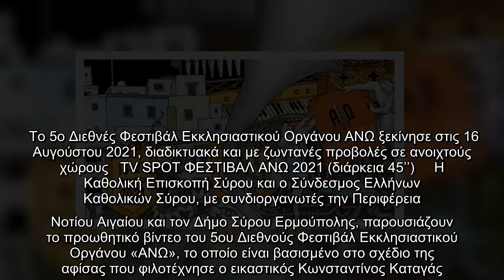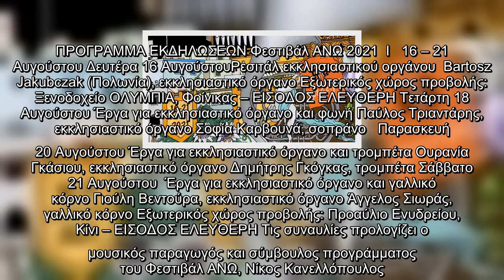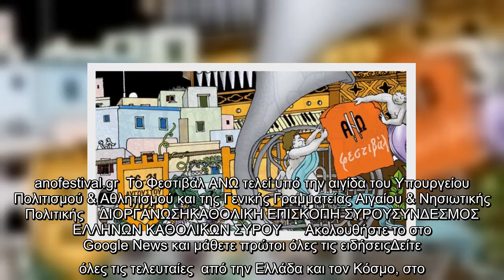Ξεκίνησε το 5ο Διεθνές Φεστιβάλ Εκκλησιαστικού Οργάνου ΑΝΩ